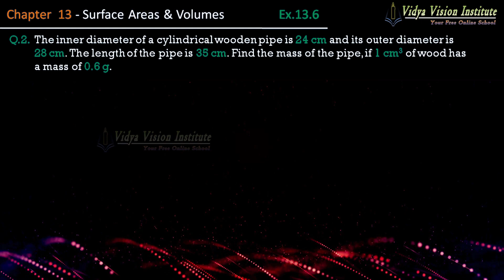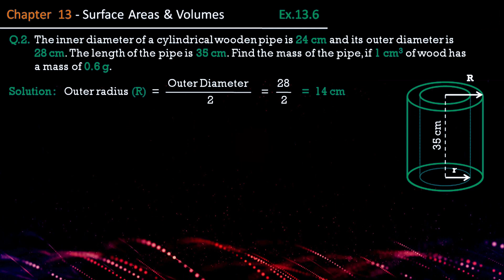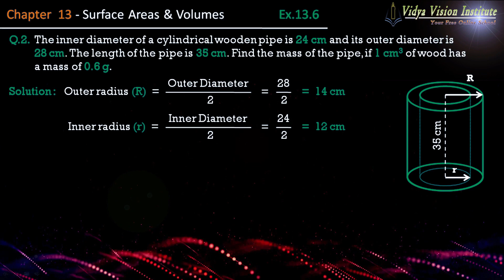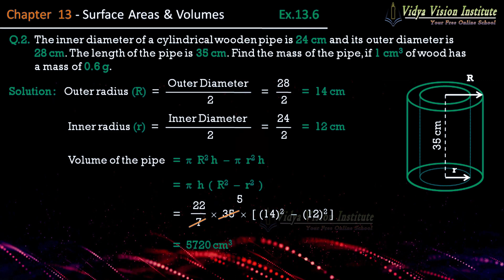Class 9 Maths, Exercise 13.6 - Q 2 🌟 Surface Areas and Volumes 🌟 NCERT, CBSE 🎯